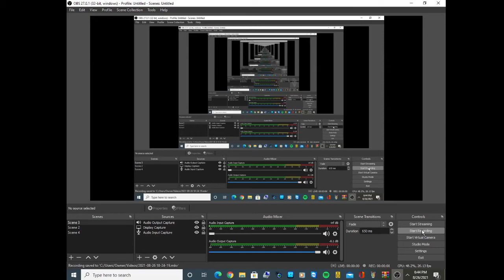random video 49